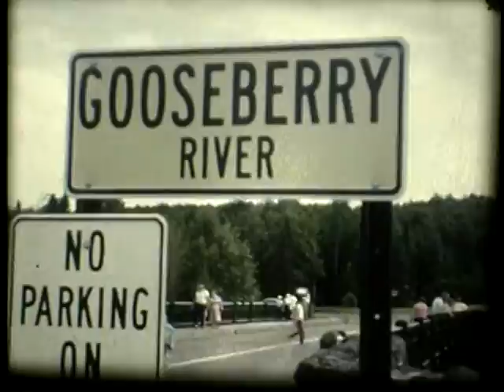1950's RAC Canoe Trip